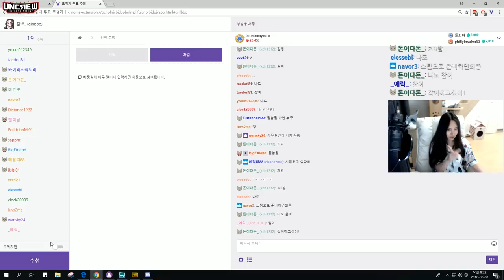[배틀그라운드] 뭐? 존버라고? 미션을주지!